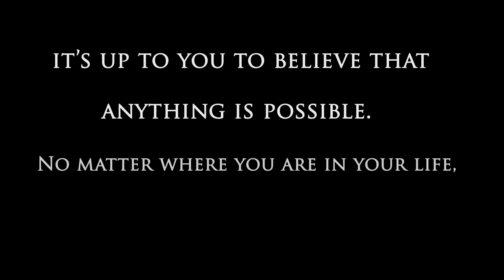You Create Your World!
I started making this video to create a "living" vision board for myself. I got so into it that I decided to create something that had a message, while being both inspiring and uplifting.(Share if you like)

 The idea behind the video is that our lives, jobs, school, computers and T.V. have become obstacles to achieving our dreams.

    For those who don't know. A vision board is a collection of pictures that display things that people want to "attract" into their life.
    So, this is also a sort of experiment of life. The idea is that if a "living" vision board is stronger than a picture vision board, then maybe sharing a living vision board with millions of people will amplify it that much more. so let's give it a shot...If you like the video then share it and spread it around, let's see if it works : )

All videos and music were used from youtube and referenced below.  I recommend checking them out.

If their is any dispute over this video I will take it down.  I don't have any money so legal action will not be necessary.